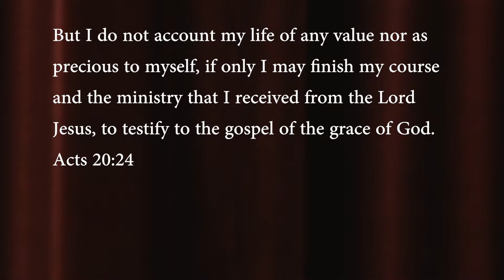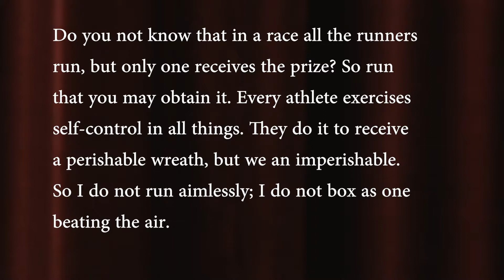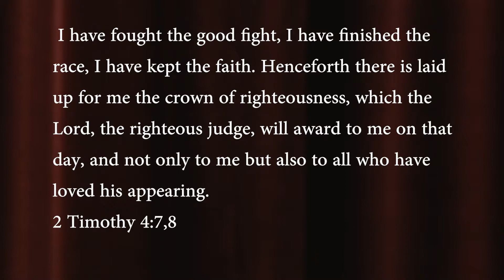Finishing Well (Session 4)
For more resources and study guide, please visit: eastviewresources.com.